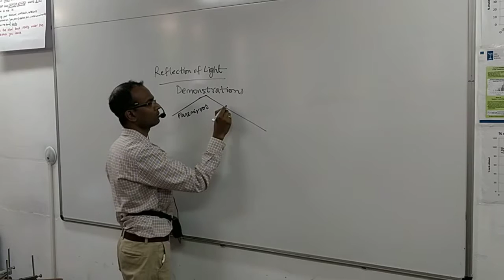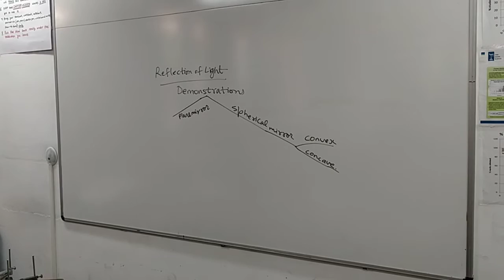Demonstration - Even plane mirror can form real image!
I demonstrate how plane mirror can form real image of a virtual object.